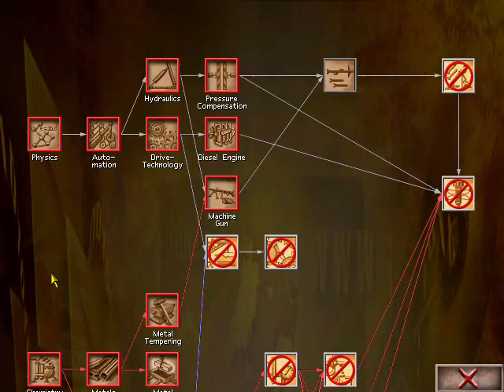OIL TYCOON (PC 2001) GAMEPLAY - GOLDEN AGE OF TYCOON GAMES - MONOPOLIZE YOUR WAY TO GREATNESS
Hello to anybody out there,

I wanted to share some gameplay of Oil Tycoon, a 2001 PC business strategy game from the golden age of tycoon games (think roller coaster tycoon, zoo tycoon, etc.). The game allows you to drill, pump and ship oil across the world and eventually build up to running your own refineries, shipping networks and even gasoline and heating oil businesses (hence the monopoly).

It's not overly complex or ultra detailed but given its' age and price (it was only $9.99 when I got it as a kid back in the early-mid 2000's) it provides a wonderful amount of entertainment.

I found it for sale on Amazon for $6.99, if you enjoy the video and think you'd be interested, the game is definitely worth the price.